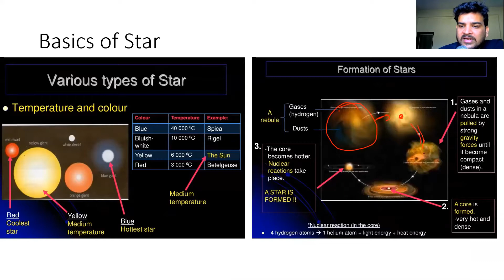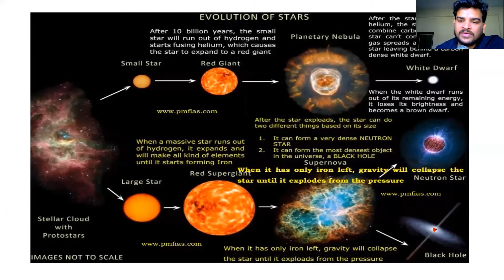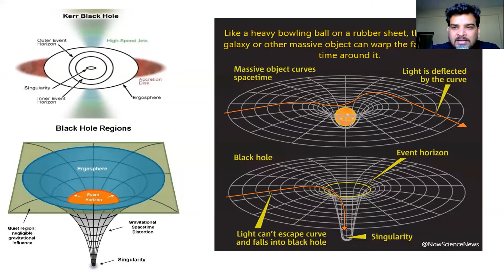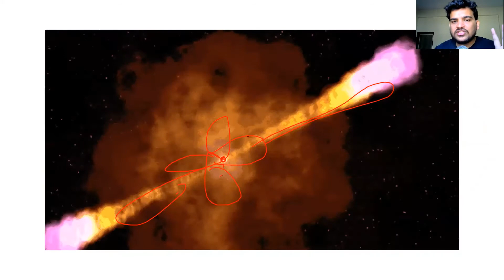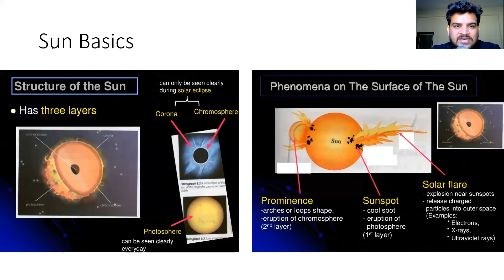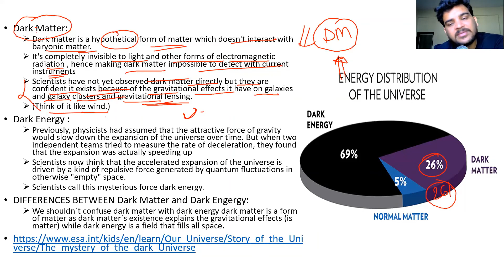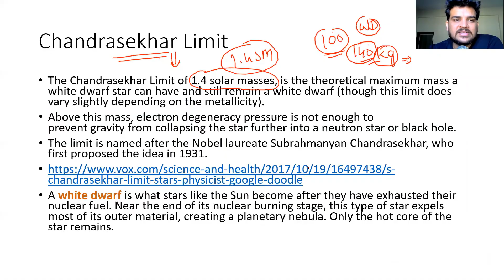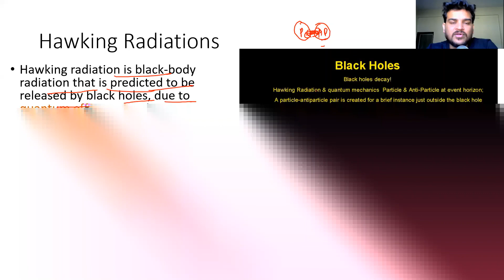Black Holes , Quasar , Blazars , Dark Matter , Gravitational Lensing , Neutron Star ( S&T for UPSC )